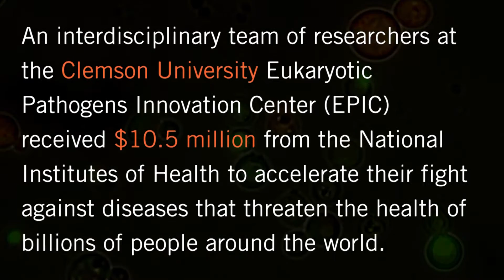Clemson University Eukaryotic Pathogens Innovation Center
Clemson University scientists discuss the research at the Eukaryotic Pathogens Innovation Center focused on fighting organisms responsible for diseases that threaten the health of billions of people around the world.